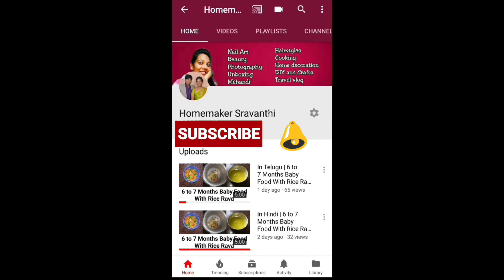Nail Art By Using Nail Art Tools | Nail Art Design | Homemaker sravanthi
Nail art tools